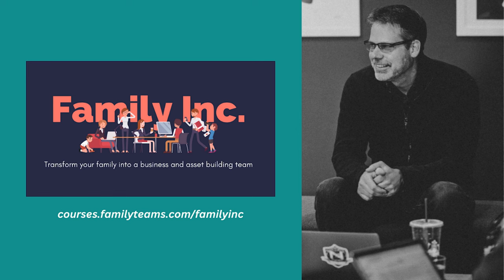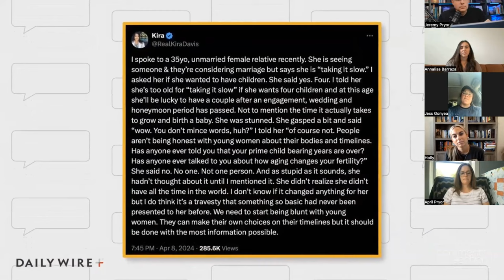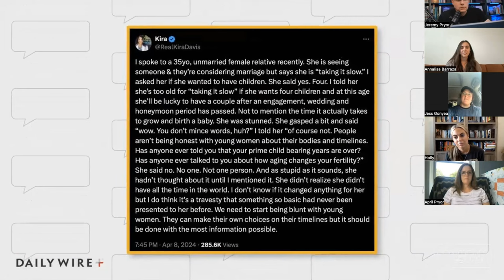Motherhood vs. The Infertile Cult of Self-Expression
Jeremy and April Pryor are joined by Annalisa Barraza, Holly Worley, and Jess Gonyea to discuss two topics surrounding motherhood and femininity, all through the Family Teams lens.

First they react to whether there's a place for women to "be" in the family, when compared to working outside the home. Our culture has put "self-expression" as the highest virtue, but can we as Christians really buy into that?

Next, they comment on the reality of a woman's biological clock (in reaction to a Brett Cooper video). Even in Christian circles, nobody is talking to young women about the reality of fertility, aging, and the process leading up to having kids, and it's creating a tragic epidemic of "unplanned childlessness".

These are the conversations we need to be having to point people back to Truth, Reality, and Christ in a world that's absolutely bent on distorting it all in order to do violence to the family as a vehicle for God's will.

On this episode, we talk about:

1:34 Does the "Christian right" need more of a vision for women than being a wife and mother?

5:34 Moms react...is there a place for women to "be" in a family setting?

20:23 The cultural lie that "self-expression" is the ultimate goal

22:48 The Proverbs 31 woman as a vision for mothers and wives

30:35 Brett Cooper on The Reality of a Woman's Biological Clock

40:54 The pill, society's view of children, and "babymoons"

47:40 Integrating your entire life